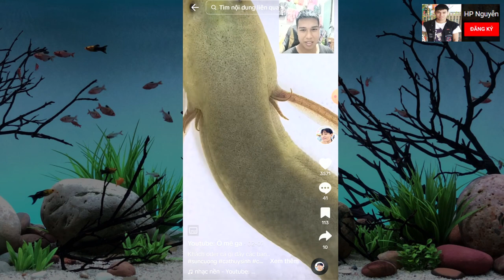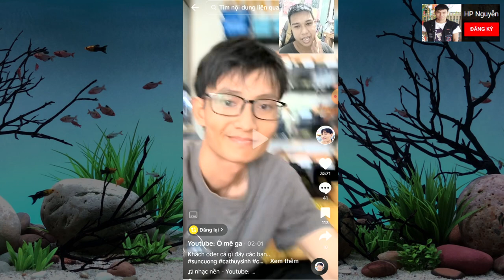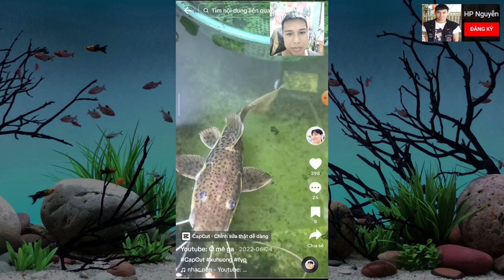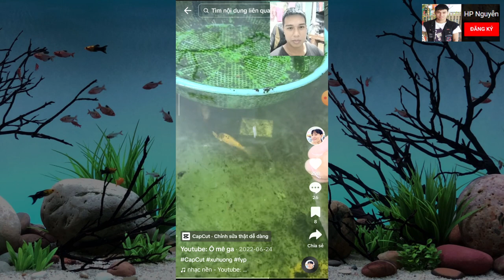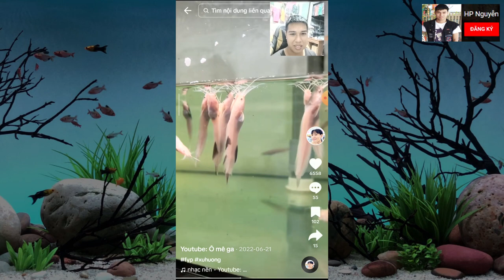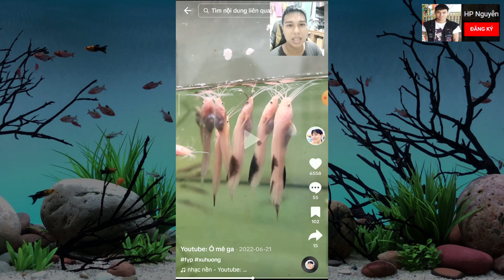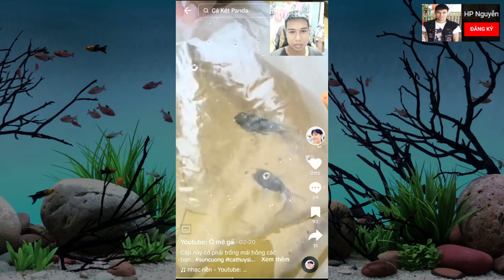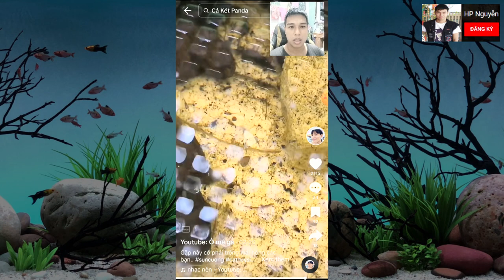Cùng @hpnguyencacanh Xem những video Cá Cảnh Độc Lạ Trên Tik Tok p2 - Sun Cường Ô Mê Ga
- Mọi người muốn đóng góp ý kiến hay ý tưởng gì cho mình thì hãy comment phía dưới nhé
👉 Mọi người có nhu cầu tham quan, chia sẻ kinh nghiệm về cách nuôi cá cảnh thì ghé kênh